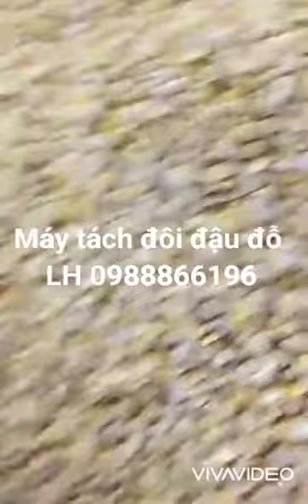Máy tách đôi hạt đậu đỗ giao về trường dạy nghề Cao Bằng LH 0988866196